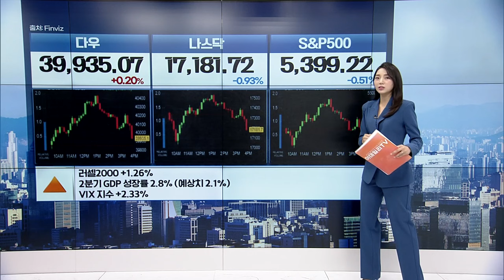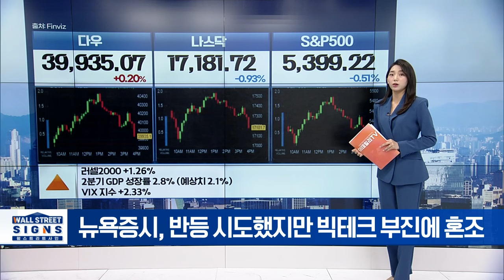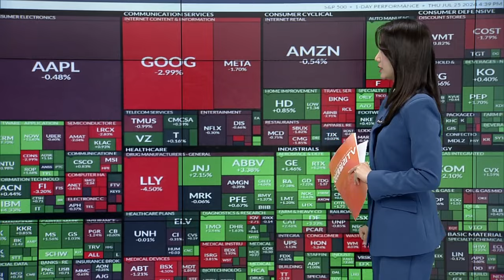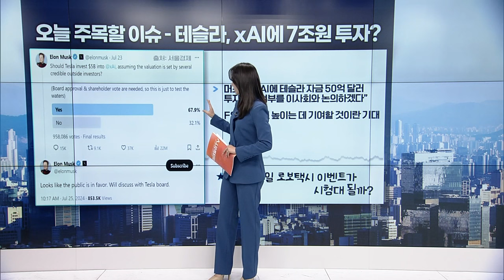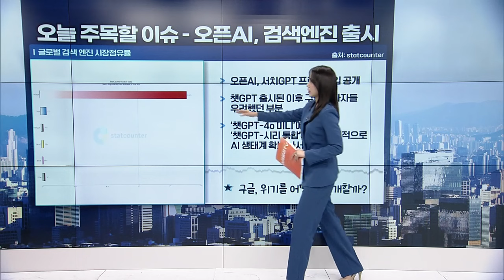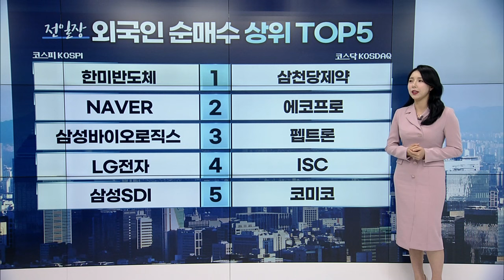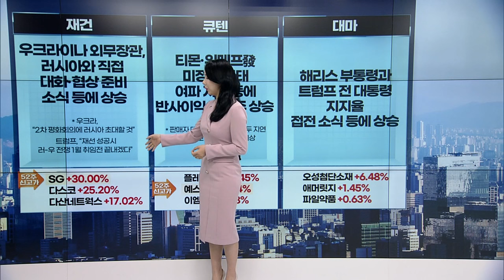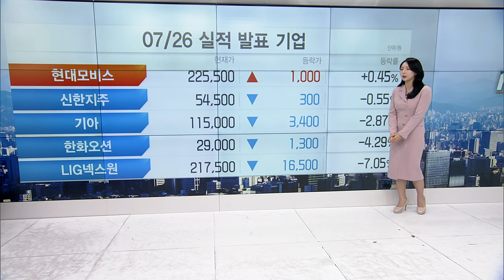🚀 〈한미한판〉 美 GDP 잘 나왔는데 주가는 왜... '폭락' SK하이닉스, 반등의 시그널? | Market Signal (20240726)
▶ 오늘 주목할 이슈
- 전 세계는 ‘먹는 비만약’ 개발 열풍
- 테슬라, xAI에 7조원 투자?
- 오픈AI, 검색엔진 출시